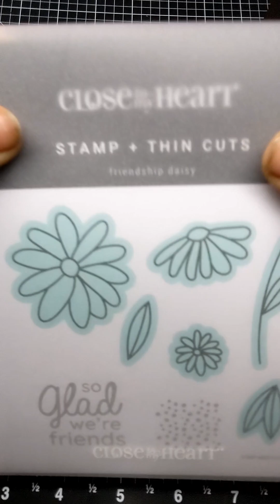Twisting Flower to a Fan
Join me an another Twisted Sister hop! I used the fan for my PML layout covering my latest read Snow Flower and the Secret Fan by Lisa See.

For my 3 x 4 card I used:
Friendship Daisy Stamp and thin cuts Z4688
Scarlet Cardstock
White Daisy Cardstock
White Gel Pens Z1513
Stardust Gel Pens Z4577